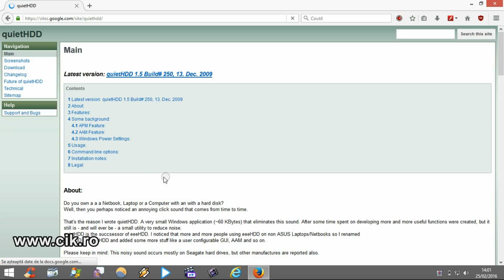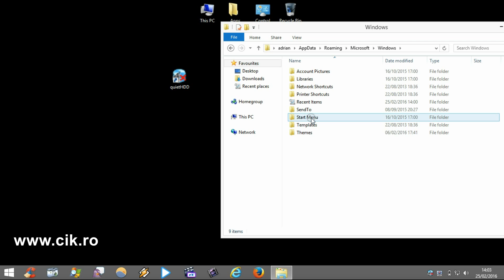How to reduce hard disk drive noise - Quiet HDD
quietHDD is a small program developed by Joern Koerner, hosted by Google, and you can download it